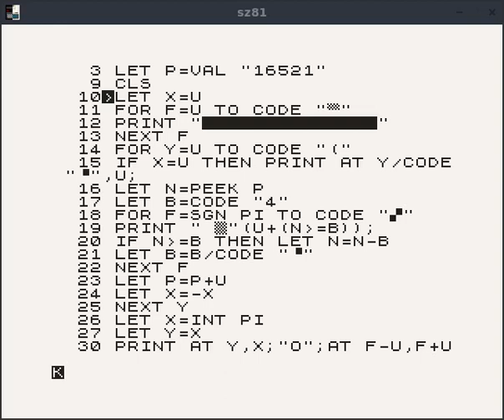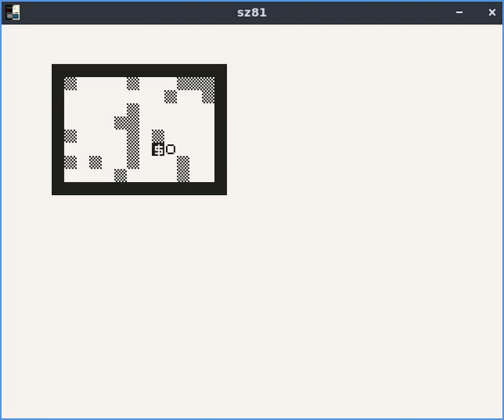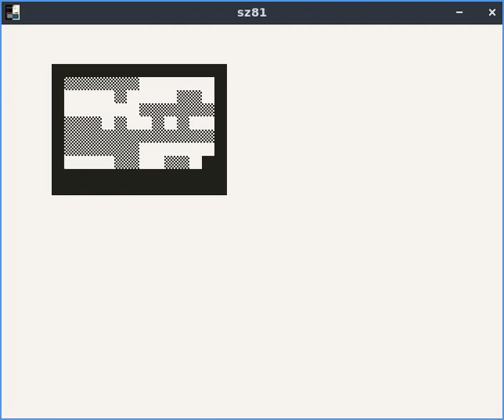GOLD MAZE - ZX81 game [Walkthrough]